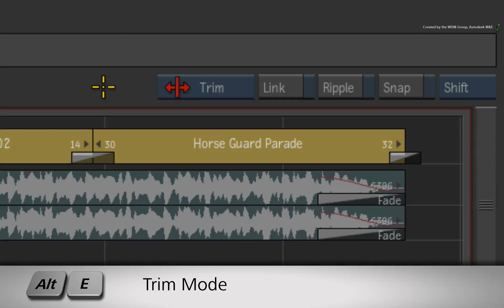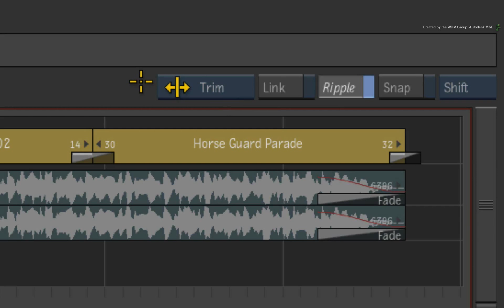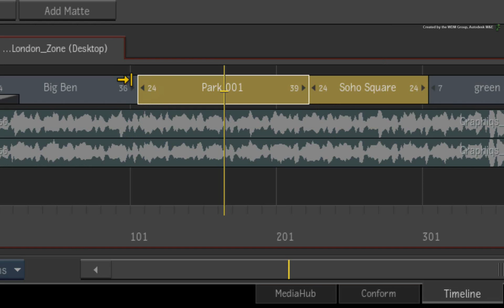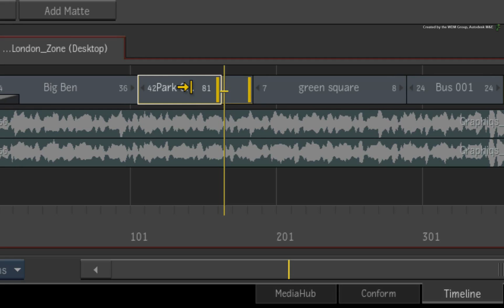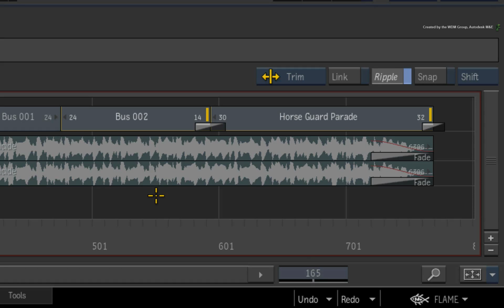Timeline - Trimming a Multiple Segment Selection - Flame 2014 sp2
Level: Beginner
Recorded in: Autodesk Flame Premium 2014 sp2

This video will shows you how to trim a multi-selection of segments using either gestural or the numeric trim calculator for accurate trimming.